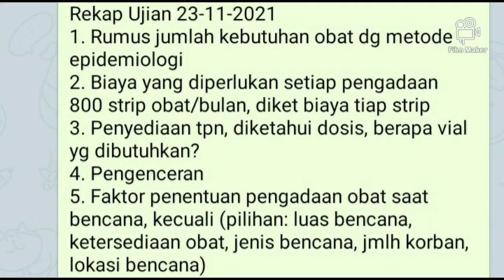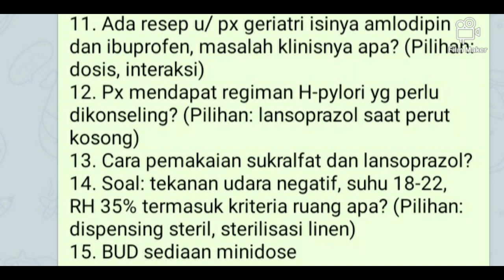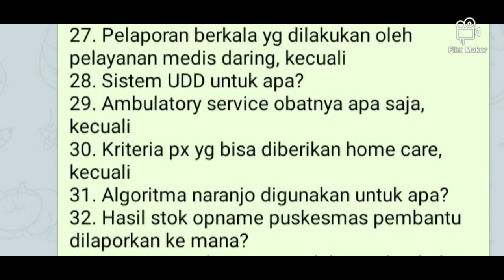skb apoteker 2021. latihan soal part 1 rekap 23/11/2021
latihan soal skb apoteker 2021. diambil dari grup diskusi telegram @purbasari90